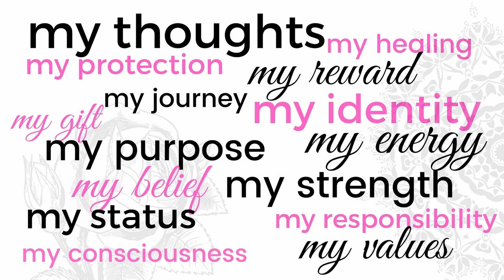The Niqabi Diaries Episode 76- Lathyfa Adnan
Lathyfa Adnan a Muslimah from the Maldives and social media activist.